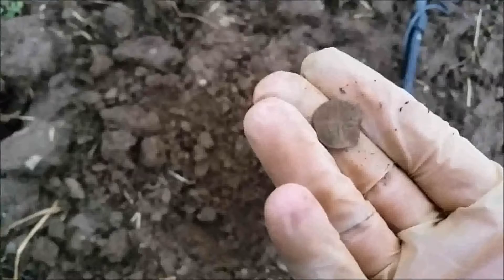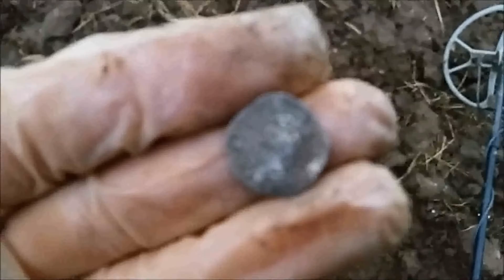21st December 2014 The Garrett Lads Metal Detecting Cumbria, UK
Another spell out in cumbrian fields and another hammered coin for the collection. This turns out to be another Edward.The Garrett Lads, metal detecting Cumbria, uk with AT Gold and Nel coils